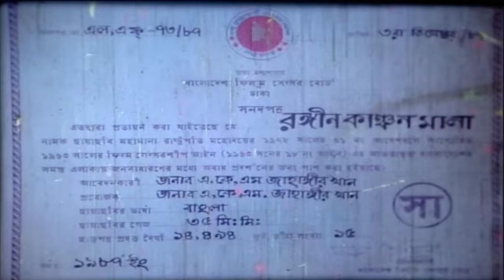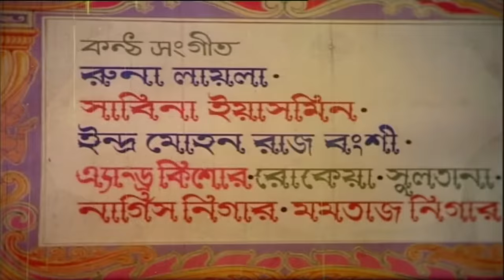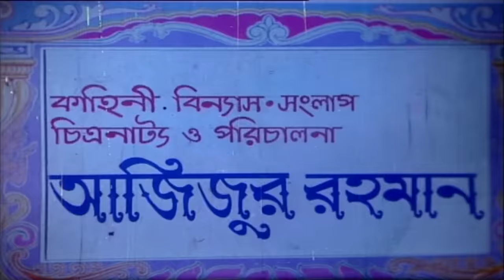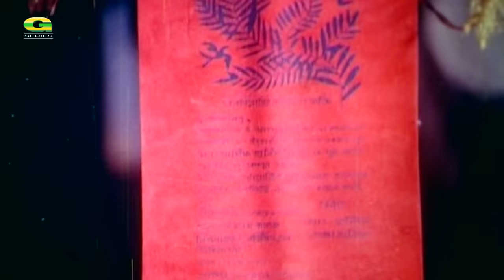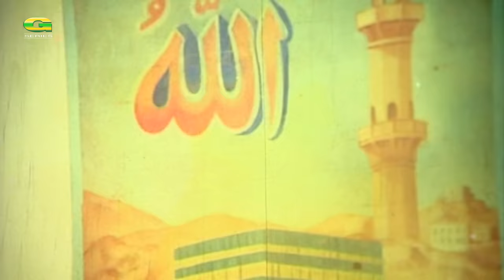Rongin Kanchonmala | রঙ্গীন কাঞ্চনমালা | Bangla Full Movie | Rozina | Satter | Bangla Movie 2022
Presenting a new hot comarcial, romantic & action movie "Rongin Kanchonmala" (রঙ্গীন কাঞ্চনমালা), Story, Screenplay & Directed by Azizur Rahman, Produced by A. K. M. Jahangir Khan. Starring Rozina, Satter, Nishat, Shawkat Akbar, Inam Ahmed, Akhtar Hussain, Saifuddin, Moti, Nasir Khan, Raj, & Many More... Subscribe to our Channel G Series Bengali Movies and Enjoy more Bangla Movie, Bangla Cinema & Bangla Film.

Rongin Kanchonmala | রঙ্গীন কাঞ্চনমালা | Bangla Full Movie | Rozina | Satter | Nishat | Bangla New Movie 2022

Movie : Rongin Kanchonmala (রঙ্গীন কাঞ্চনমালা)
Cast : Rozina, Satter, Nishat, Shawkat Akbar, Inam Ahmed, Akhtar Hussain, Saifuddin, Moti, Nasir Khan, Raj, & Many More...
Direction : Azizur Rahman
Producer : A. K. M. Jahangir Khan
Story & Screenplay : Azizur Rahman
Edit : Amzad Hossain
Cinematographer : M. A Hanif
Singer : Runa Laila, Sabina Yasmin, Andrew Kishore, Inro Mohon Raj Bonshi, Rokeya, Sultana, Nargis Negar & Momtaj Negar
Lyrics : Sha Shakinder Azad
Language : Bangla
Label : G Series